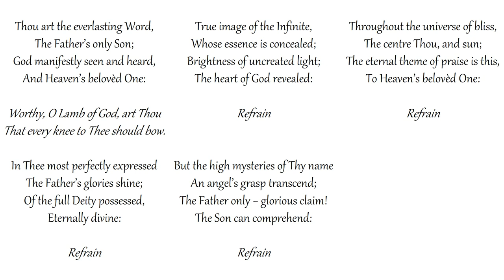Thou Art the Everlasting Word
Congregational singing
Metropolitan Tabernacle, London
Text: Josiah Conder

The Father’s only Son;
God manifestly seen and heard,
And Heaven’s belovèd One:

Worthy, O Lamb of God, art Thou
That every knee to Thee should bow.

In Thee most perfectly expressed
The Father’s glories shine;
Of the full Deity possessed,
Eternally divine:

Refrain

True image of the Infinite,
Whose essence is concealed;
Brightness of uncreated light;
The heart of God revealed:

Refrain

But the high mysteries of Thy name
An angel’s grasp transcend;
The Father only − glorious claim!
The Son can comprehend:

Refrain

Throughout the universe of bliss,
The centre Thou, and sun;
The eternal theme of praise is this,
To Heaven’s belovèd One:

Refrain